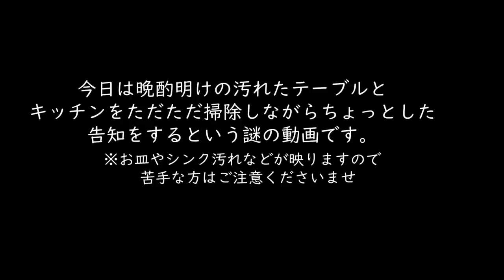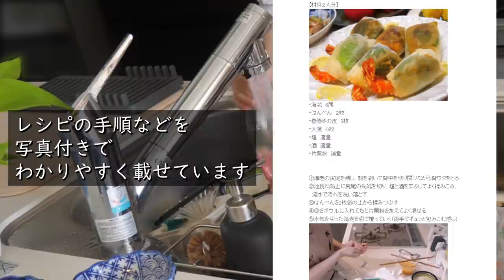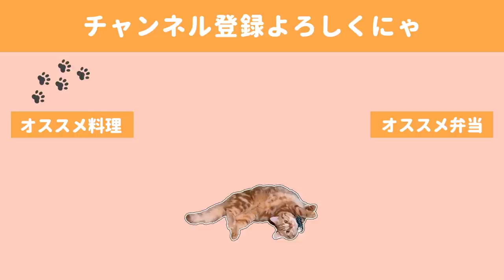荒れた食卓とキッチンを掃除しながらちょっとしたお知らせ【キッチンリセット】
この動画は夫とのクリスマスの翌日に撮ったもので、結構な荒れ具合に
お蔵入りにしようかとも迷ったのですが、
キッチンリセットもたまにはありかなと思って出しちゃいました🍚
片し方も洗い方も、何から何までガサツだなぁ・・・(￣▽￣;)笑

ブログ結構楽しく書いているのでよければ覗きにきてくださいね(*´▽｀*)

amebaオフィシャルブログ「さくぱんのいえ」

今後こちらのブログからも詳しいレシピを配信していきたいと思います。

◇BGM◇
DOVA-SYNDROME様